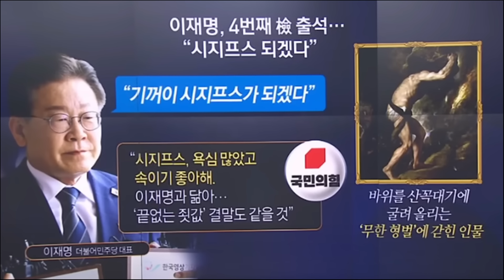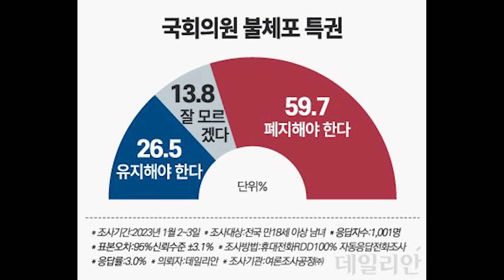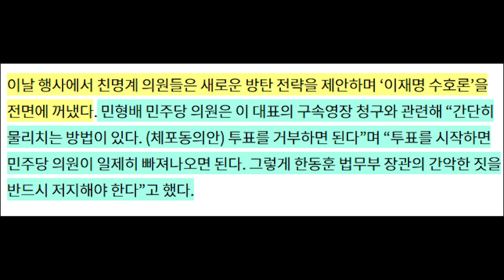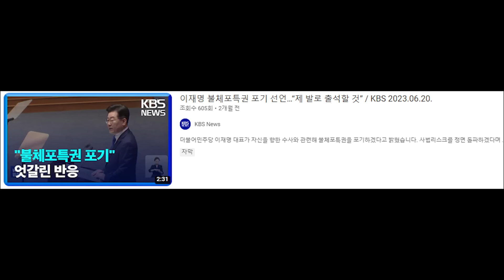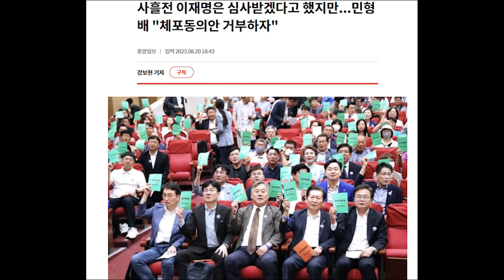서정욱 변호사가 전한 법조계 근황..이재명 형량 이렇게 예상한다... / 민주 이중플레이 작당모의 들통...